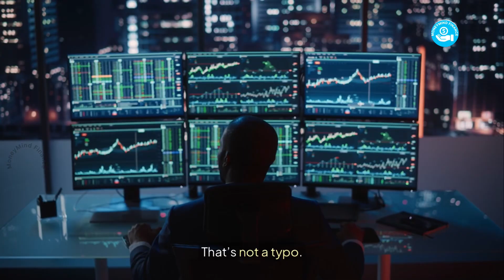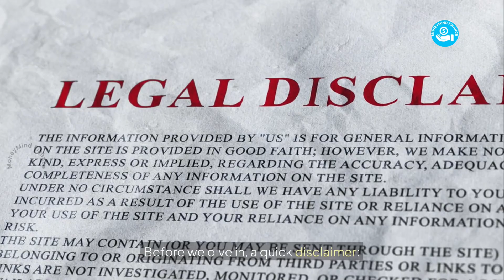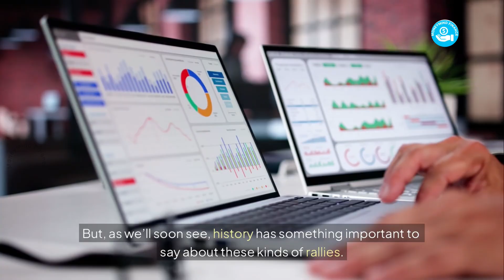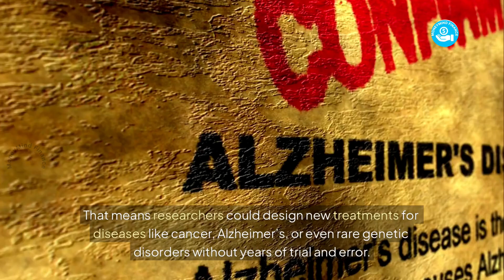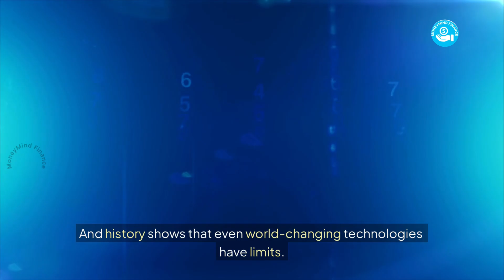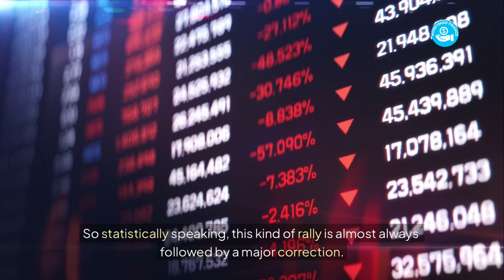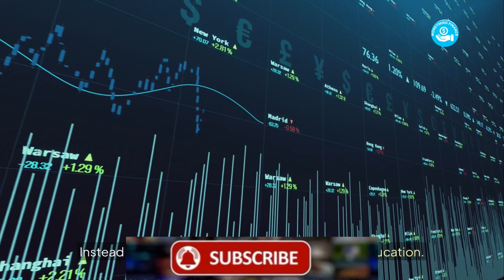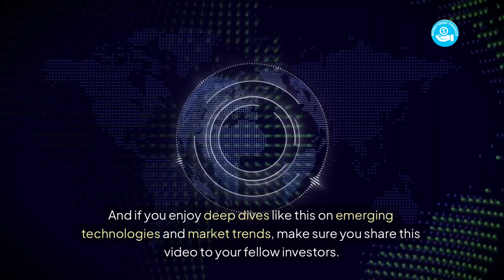Quantum Computing Stocks Are Skyrocketing | But History Warns What’s Next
The next technological revolution might already be here and investors are taking notice.
In this video, we dive deep into the rise of quantum computing stocks, from IonQ (IONQ) to Rigetti Computing (RGTI) and D-Wave Quantum (QBTS), which have soared as much as 5,400% over the past year.

But while the hype is real, history tells a different story. Are these the next big thing or another dot-com-style bubble waiting to burst?

Join me as we explore:
✅ What quantum computing actually is and why it matters
✅ How it connects to AI (Artificial Intelligence) and machine learning
✅ The companies leading the charge — IonQ, Rigetti, D-Wave Quantum, and Quantum Computing Inc.
✅ Why their stock prices are skyrocketing
✅ The historical warning signs every investor should know
✅ And what smart investors can learn from past tech booms and busts

It does not constitute financial advice, and nothing discussed should be considered a recommendation to buy or sell any security. Always do your own research and consult a licensed financial advisor before making investment decisions. All opinions expressed are based on publicly available data and are intended to encourage critical thinking and learning about the stock market and emerging technologies.